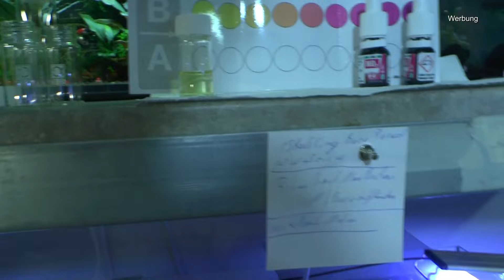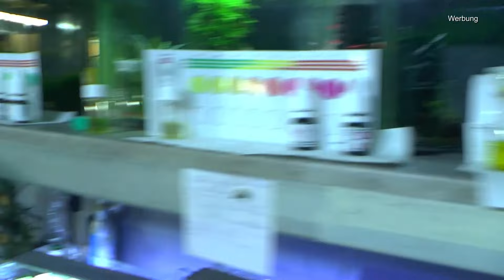Caridina Zwerggarnelen. Was ist nicht in Ordnung mit dem Soil und Bucephalandra aufbinden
Danke für deine Unterstützung. Garnelen Versand nur bei entsprechenden Temperaturen oder mit Heatpack

Tetra Delica Mix Naturfutter - Mischung mit 4 verschiedenen Futtertiere (Wasserflöhe, Artemia, Krill, Gammarus), natürliche Snacks für Zierfische, 250 ml Dose

Versteigerung in Deutschland. Bucephalandra Poseidon wie im Film gesehen.
Versand wird extra berechnet oder bei einer Bestellung der Garnelen dazu gelegt.
Gebot per E Mail bis 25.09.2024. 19 Uhr. Aktuell 100€

Garnelen Sale
Email Detlef Römisch

Zum Verkauf stehen zur Zeit
Caridina Red Fancy Tiger 10 ST
Caridina Pure Red Line 10 ST
Caridina aus der Red Line
Caridina Super Crystal Red
Caridina Super Crystal Red Santa nur noch 20 vorhanden.
Caridina aus dem großen Mixbecken
Caridina Galaxy Pinto Red

Mindestabnahme 10 St für 25€

Neocaridina White Pearl
Neocaridina Bloody Mary

Mindestabnahme 20 St für 30 €

Nur solange Vorrat ausreicht.

Verpackung und Versand bis 50 St 17€ in Deutschland

Noch Fragen, dann schreib mir. Detlef Römisch

Huijukon Luftheber Filter Aquarium Schwammfilter Luftbetriebener Aquarium Innenfilter mit 2 Medienkammern, für Aquarien von 30 bis 200 Liter

Fluval Hang-On Aufzuchtbecken L, mit 1,9L Fassungsvermögen, für Fische, fürs Aquarium

hygger 14W Aquarium LED Beleuchtung, Aquarium LED Lampe mit Timer, dimmbare, LED Aquarium Licht mit Verstellbarer Halterung für 41cm-61cm Aquarium Fisch Tank Fisch Pflanze(Weiß & Blau & Rot Licht)

NICREW SlimLED Daylight Aquarium Beleuchtung, Hohe Beleuchtungsintensität Aquarienleuchte mit Timer, Dimmbare Aquarium Lampe mit Skalierbare Halterung, Weißlicht, 28-42cm, 16W

hygger Aquarium Beleuchtung, Aquarium LED Beleuchtung,Vollspektrum Aquarium Licht mit Monitor, 14W 24/7 Beleuchtungs Zyklus, 7 Farben, Einstellbarer Timer,3 Modus für 30-45cm Süßwasser Aquarien

AQQA Aquarium Schwammfilter,3/5W Elektrischer Aquarium Filter,Leiser Tauchschaum Doppelschwammfilter für Biologische und Mechanische Filterung(S)

GarPet Aquarium Becken 40x25x25 cm 25 L rechteckig Glas Aquariumbecken Garnelenaquarium Mini Aquarium Salzwasseraquarium Nanobecken

GarPet Aquarium Unterlage Sicherheitsunterlage Terrarium Thermounterlage 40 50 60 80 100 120 Schaumstoffunterlage für Aquarien (40x25 cm)

Aqua Rebell ® Micro Basic Eisendünger - 0,5 Literflasche - optimale Versorgung für Ihre Aquarium Wasserpflanzen - Aquarium Eisenvolldünger speziell für Wasserpflanzen entwickelt

HM Digital AP-2 AquaPro Wasserqualitätsprüfer

Warum steht im Film Werbung? Weil wir uns durch Werbung finanzieren. Bedingt durch meine Krankheit / Lyme Borreliose / sind wir auf diese Art der Einnahmen angewiesen.